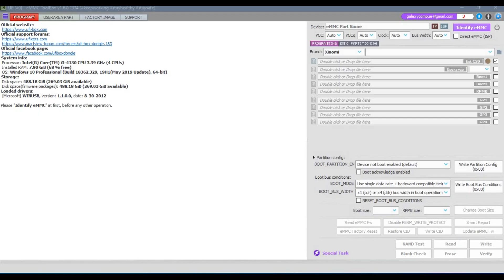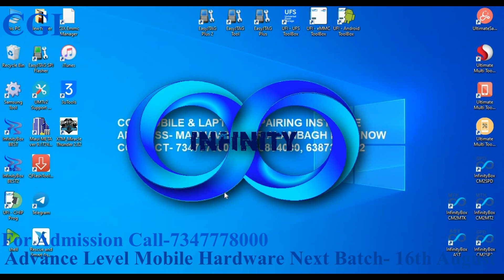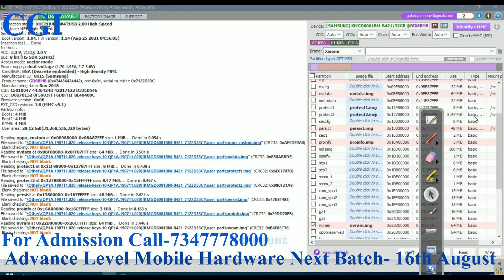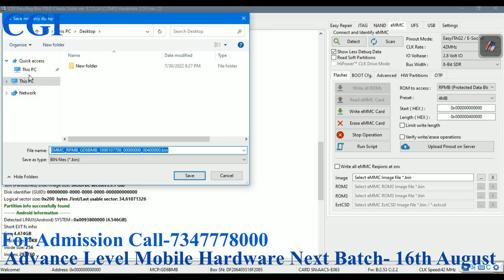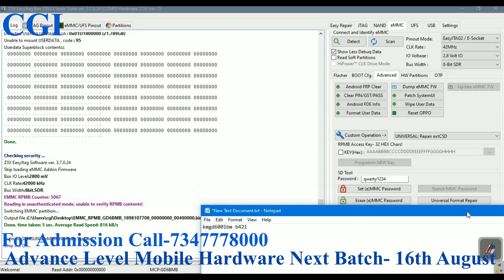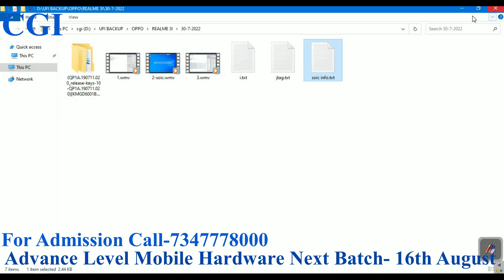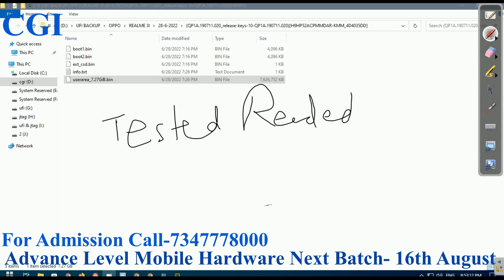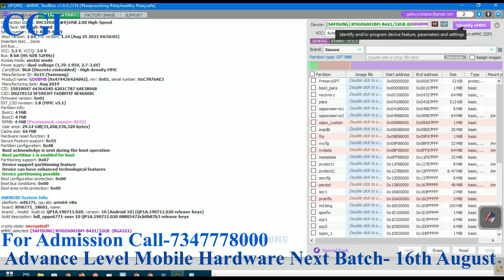Realme 3i, samsung emmc, life end, rpmb key ufi, easy jtag all typical relation first complete video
mobile repaiirng course
emmc Programming
Mobile hardware course
Cgi Mobile Institute
Best Mobile traning center in India
realme 3i
samsung emmc
ufi box

India's No-1 Mobile Repairing Institute
Cgi- Mobile & Laptop Repairing Institute
Address- Madhva Tower Second Floor Hall No-8 Alambagh Lucknow(UP)-226005